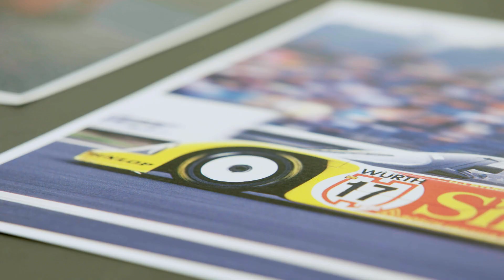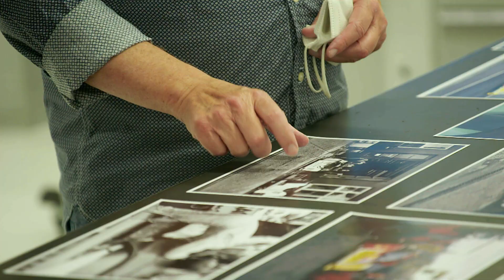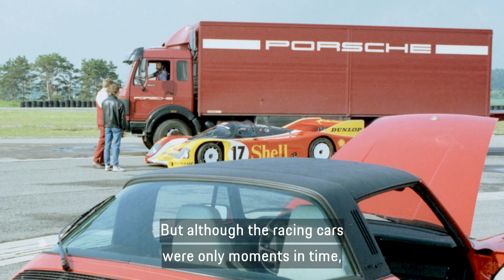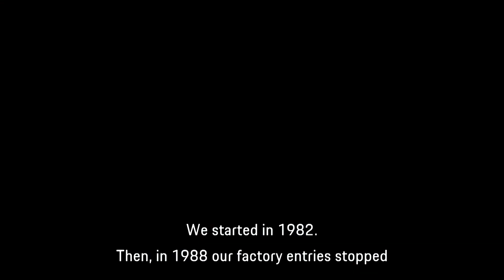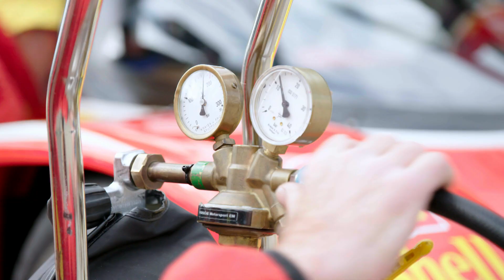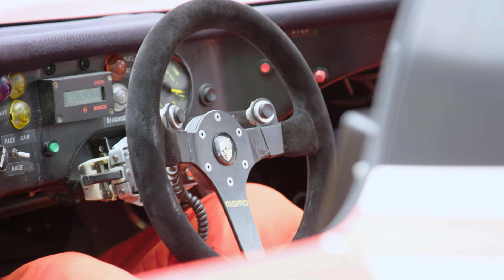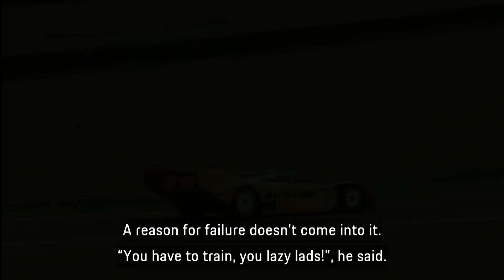The Porsche 962 C restored to original glory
Restored to its original 1987 condition down to the very last detail: Hans-Joachim Stuck has waited just short of 35 years to be reunited with his racecar. The silk cloth has finally been peeled back, so set your eyes on the vehicle's reveal at the Weissach Development Centre.